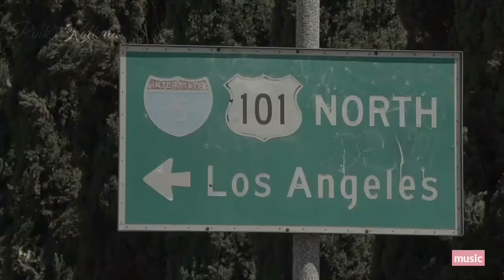Pruebas de los hombres para la fuerza sette cutie | Pink Kolkata 2019 New Romantic Video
Mix Music INFO -

MUSIC NAME - Finesse

Mix

MUSIC NAME - Do It  (Official)